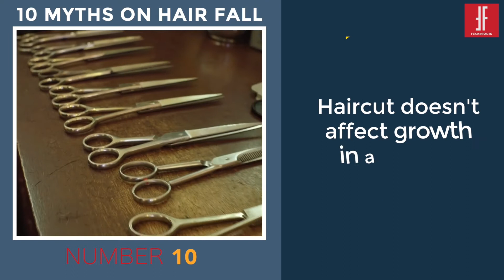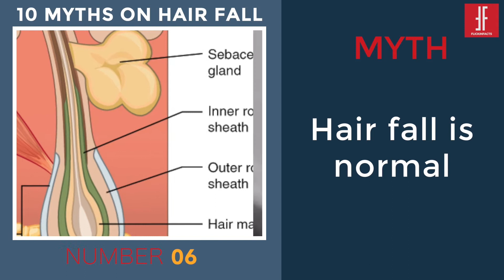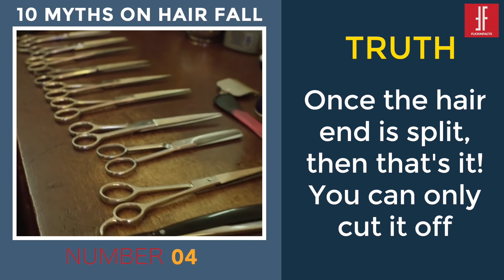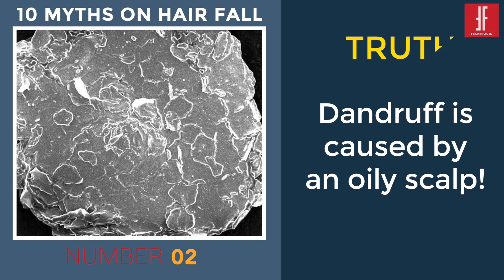DEBUNKED: Top 10 Myths on HAIR FALL!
Time to debunk top 10 Myths on Hair Fall you always thought were true!